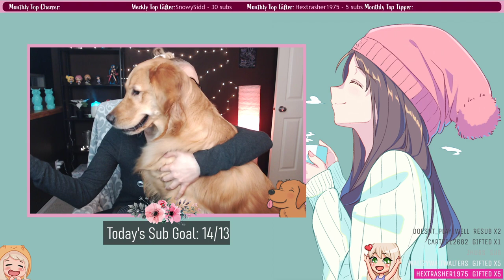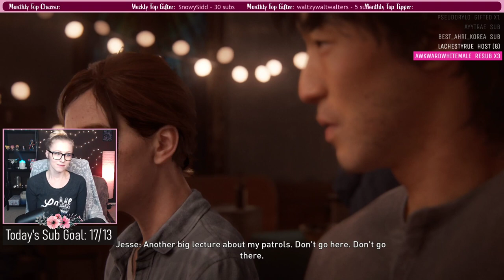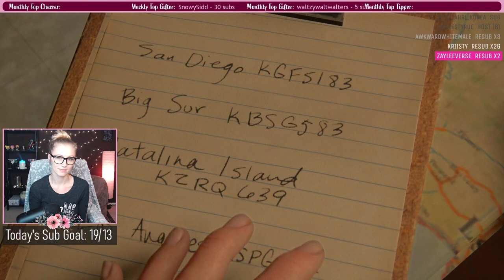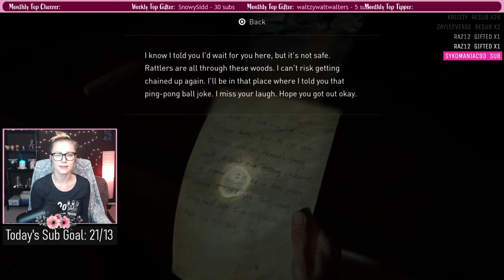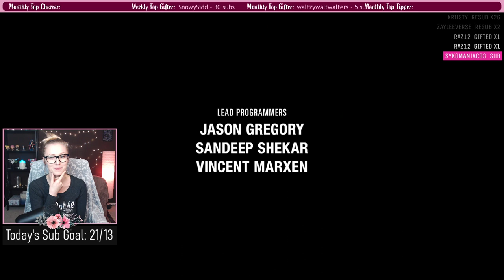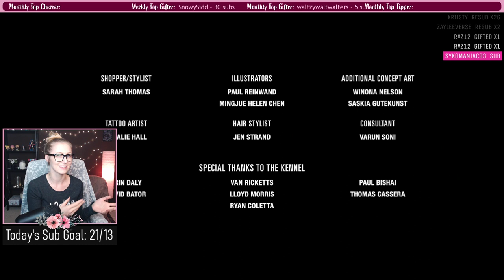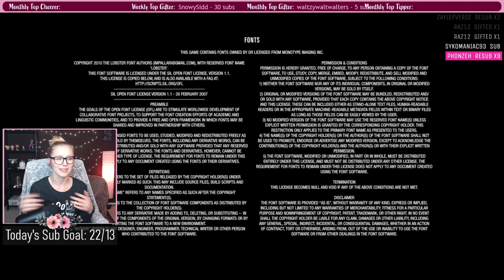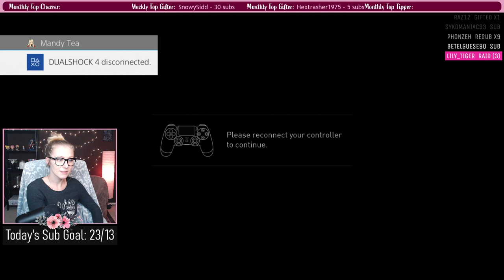Mandy Takes on The Last of Us Part 2 - #11 (THE END)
The final video of my very first playthrough of The Last of Us Part II! The Last of Us is an amazing action adventure game set in a post apocalyptic world with a phenomenal story.

What do you think of the game, did you like it or hate it? I loved it but definitely wish some parts were different!